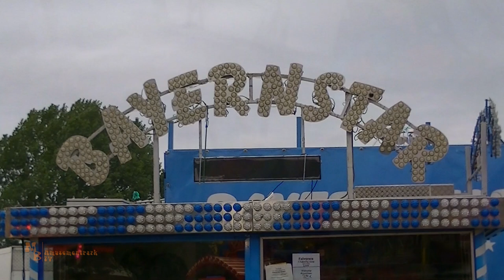Bayern Star / Winter - Schützenfest Emden 2019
Moin!
In diesem Video seht ihr den Bayern Star der Schaustellerfamilie Winter auf dem Schützenfest in Emden 2019. Viel Spaß beim anschauen des Videos!